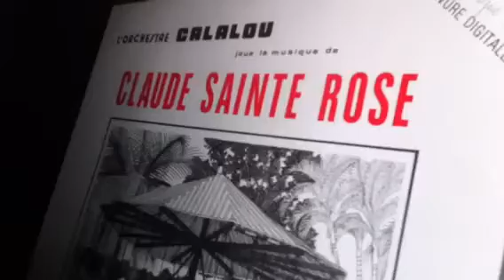orchestre calalou salsa from martinica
timbaaaa bongooo salsa descarga